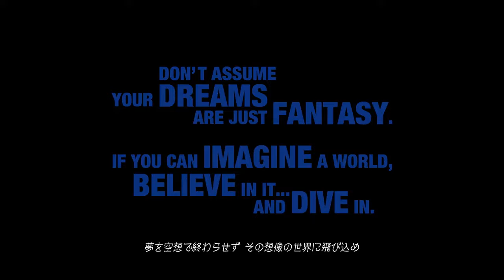KINGDOM HEARTS 3 TRAILER D23 EXPO - TOY STORY WORLD Y FECHA 2018